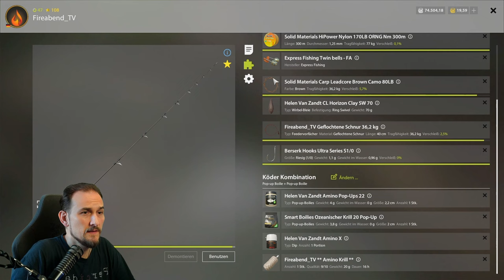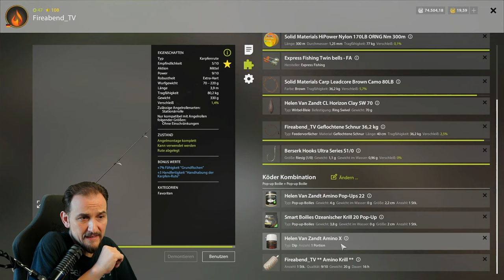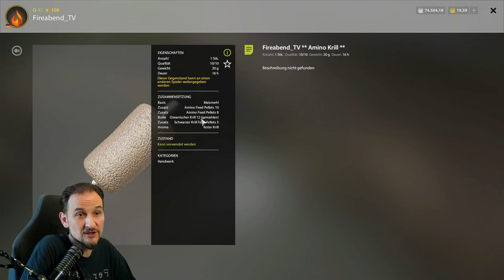Russian Fishing 4 - Bernsteinsee - Amino Komination